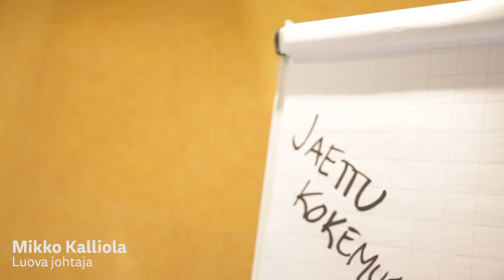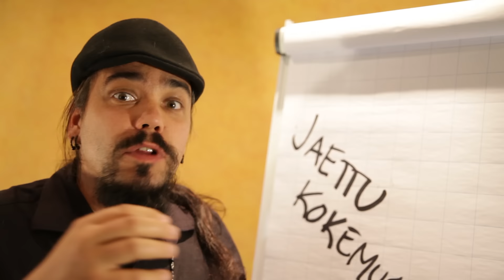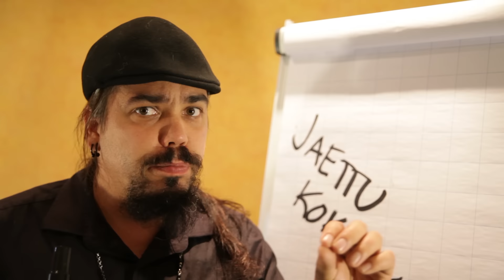Jaettu Kokemus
Miksi strategit ja firman ylin johto on aivan kuutamolla siitä mitä käytännössä asiakasrajapinnassa tapahtuu? Jaettu kokemus puuttuu!